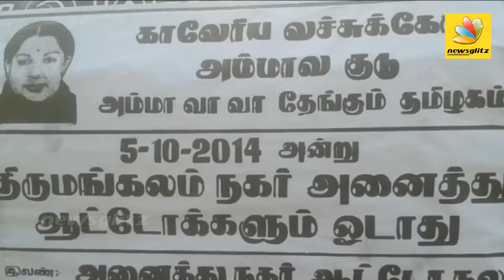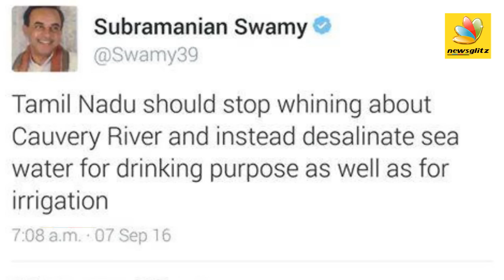Cauvery Issue : Jayalalitha effigy burnt in Karnataka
Cauvery Issue : Jayalalitha effigy burnt in Karnataka |  ஜெயலலிதா உருவ பொம்மையை எரித்து கன்னட அமைப்புகள் போராட்டம்: